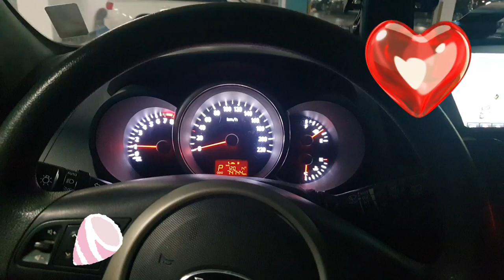난꽃매니아) 30년 넘게 난을 키우신 애호가님 구경왔어요)식물집사소운 난애호가 식물수다 함께해요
안녕하세요
초록수민입니다

오늘은 30년 넘게  난을 키우신분 인터뷰 왔어요

소근소근 이야기나누며 난꽃의 세계로 빠져보아요